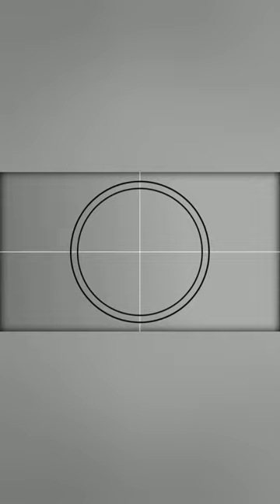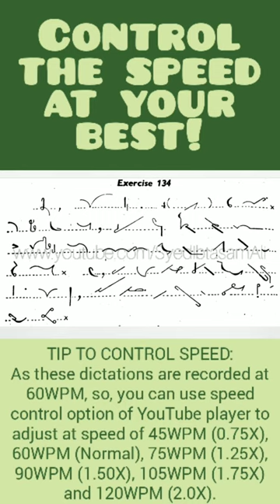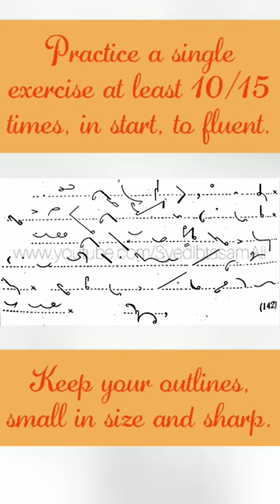Ex#134 | Pitman Shorthand (New Course) [New Era] | Dictation @60WPM | BA Shorthand[SYED IBTASAM ALI]